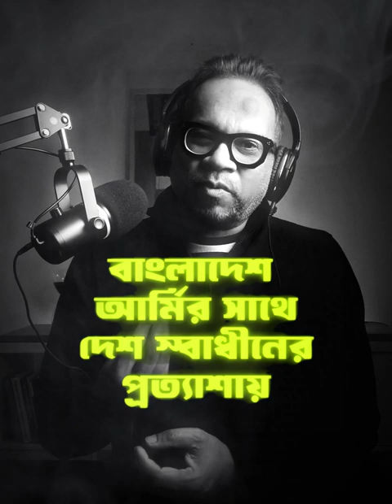বাংলাদেশ আর্মির সাথে দেশ স্বাধীনের প্রত্যাশায়ে আছি আমরা...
আপনেরাই ভরসা, সাহস, উৎসাহ, আশা... অন্যায়, অবিচার, স্বৈরাচারের বিরুদ্ধে রুখে দাঁড়াবার...

Please save our students 🇧🇩